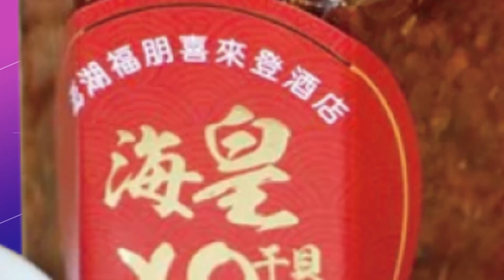【每日必看】可惡! 轎車斑馬線上衝撞嬰兒車 父母肉身護娃 20230329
新竹一對夫妻，推著嬰兒車過馬路，一輛轎車不但不禮讓，還衝向班馬線上的嬰兒車，媽媽嚇的把嬰兒車推到一邊，用肉身保護孩子，轎車竟還二度踩油門往前衝，驚險行人地獄，真的是太離譜！